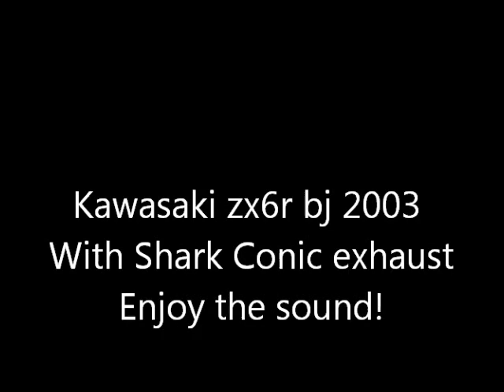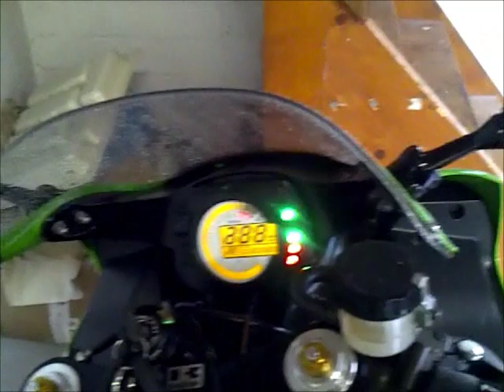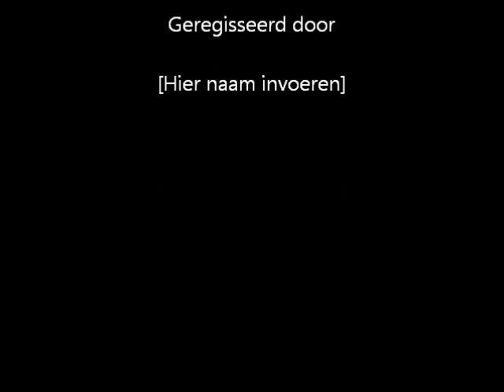Kawasaki ninja zx6r 2003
Shark conic Exhaust